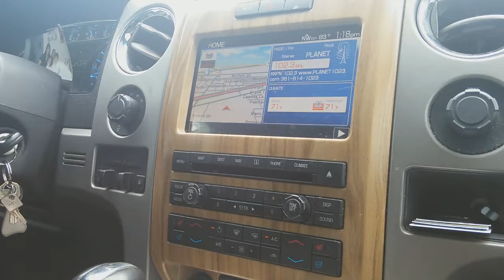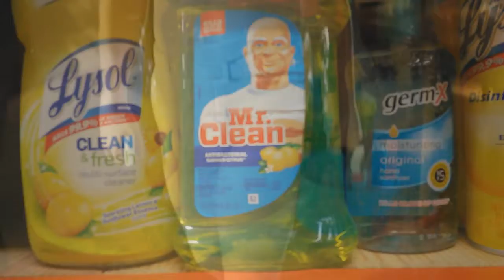Bored at Work ( Stupid Video )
I was out with my dad, results came with this. End me!

If your still here, then have a lovely day! :3